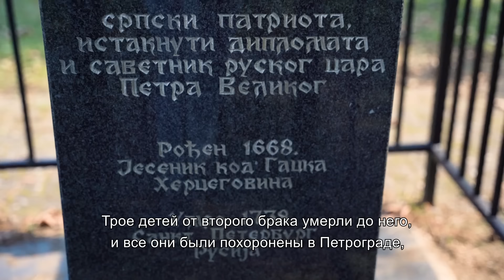Гроф Сава Владиславић Рагузински | Српско-руске везе | ЕП. 4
Како Сремски Карловци чувају сећање на знаменитог руског дипломату, грофа Саву Владисавића Рагузинског? Ко је био гроф Владисавић, одакле су ми били преци и шта је све урадио за руску царевину сазнајте у овој епизоди, серијала  о Српско-руским везама.